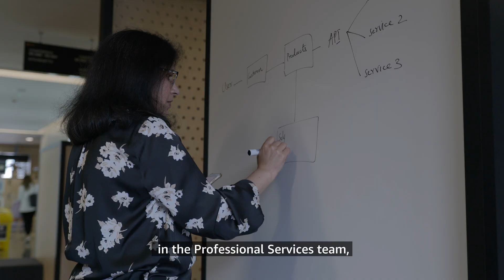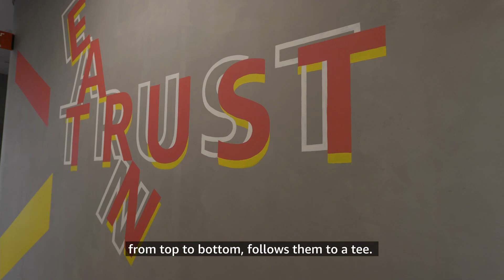Meet Pooja, Cloud Infrastructure Architect | Amazon Web Services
At AWS, we don't sit back and watch the world change, we're the ones changing it. We're looking for passionate and curious builders to build the future with us.